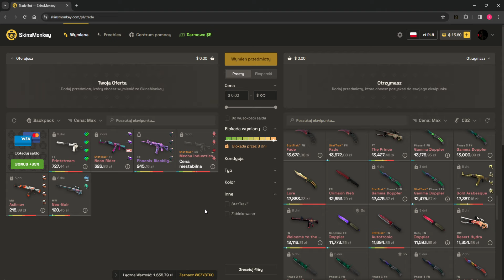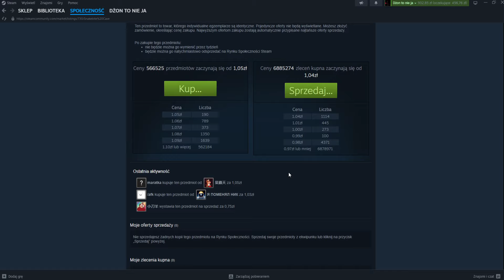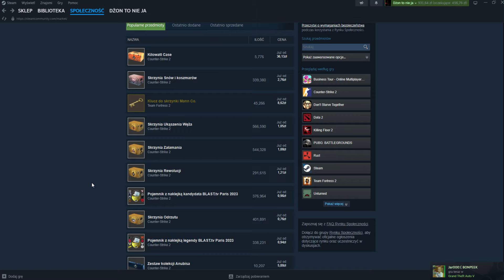Czy valve nas przygotowuje do przeinwestowanego majora?